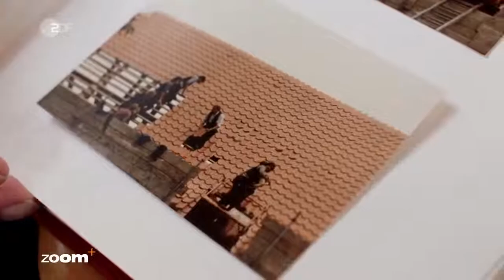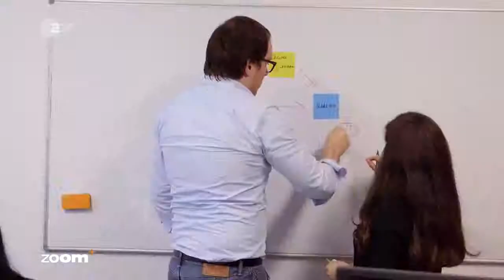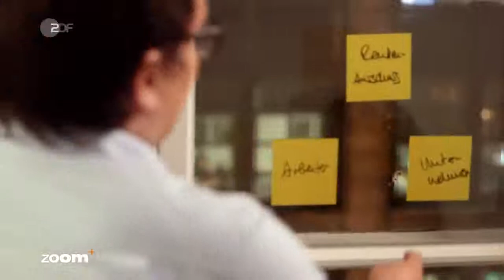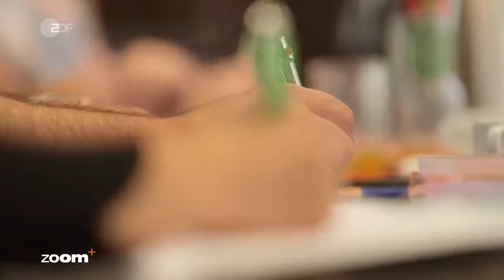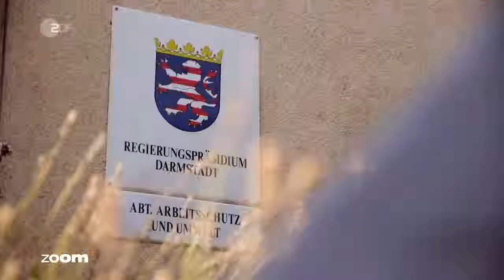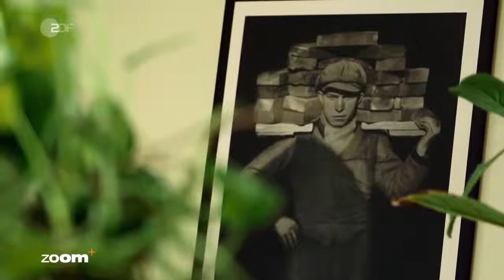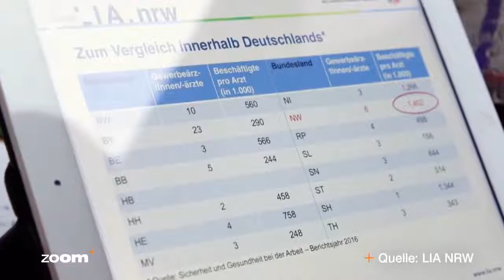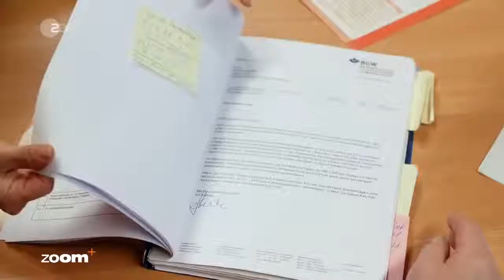🔥 DOKU Krank und keiner zahlt Der Streit mit den Berufsgenossenschaften